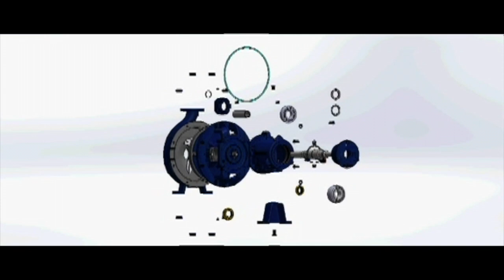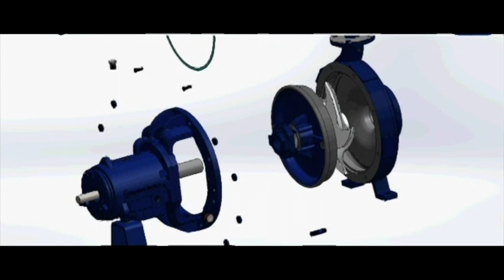Ansimax ASME B73 1 Pump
The advanced design of our latest ANSIMAX pump significantly enhances bearing and seal life providing consistent long-term performance. The pumps are manufactured with quality materials in cast steel and stainless steel as standard. Optional CD4MCu and Alloy 20 optional material are available for more corrosive applications.